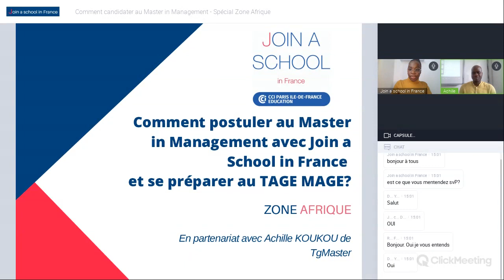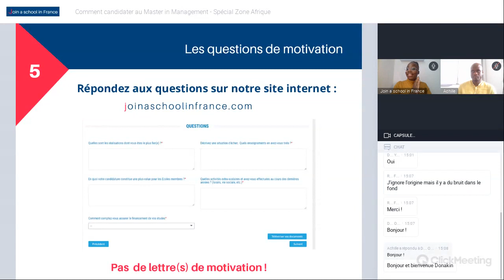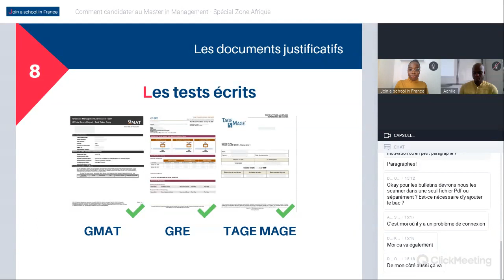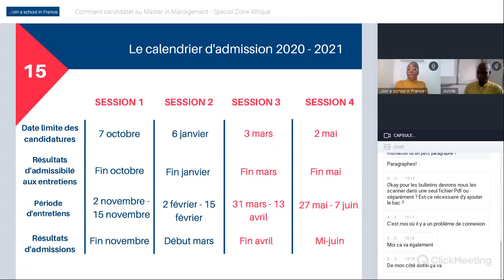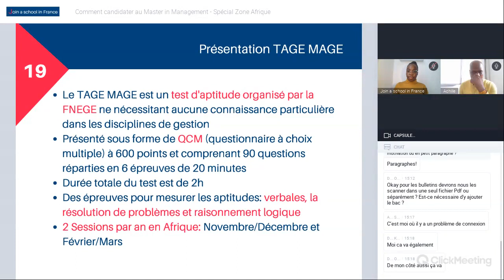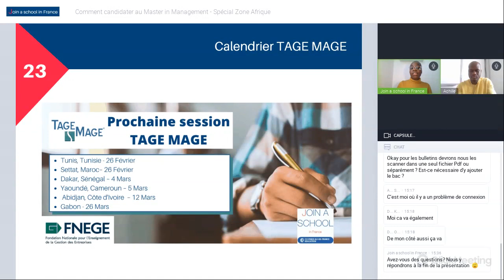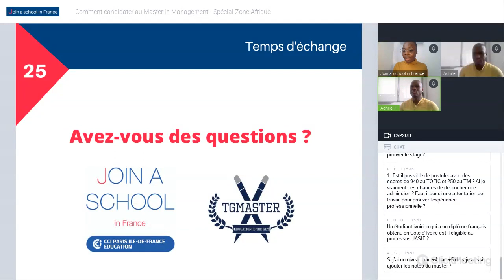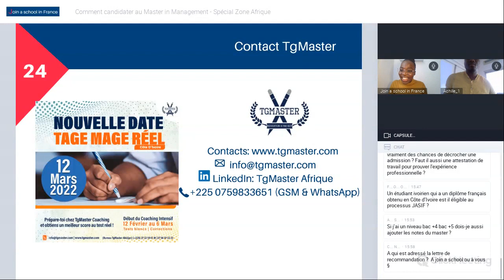Comment candidater au Master in Management - Spécial Zone Afrique